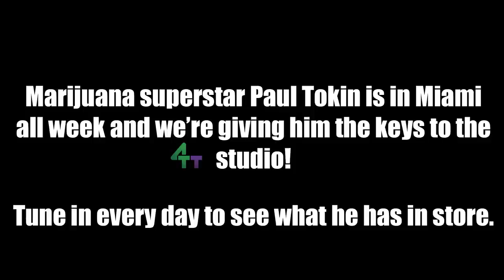Tokin Daily - Live from 4TT Studios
Paul Tokin has been uploading his daily show from Colorado for years. However, this week he is delivering his daily dose of wisdom from the 4TT Studios in Miami. And, Steve Berke is singing his theme tune...

If you have 2 hours of availability on Monday in Miami to shoot with Paul and the 4TT team, we'd love to have you... contact steve at t to get the details.